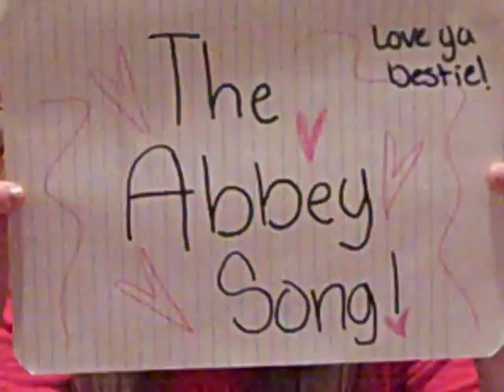The Abbey Song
haha i told you i would do it! haha love ya like asister